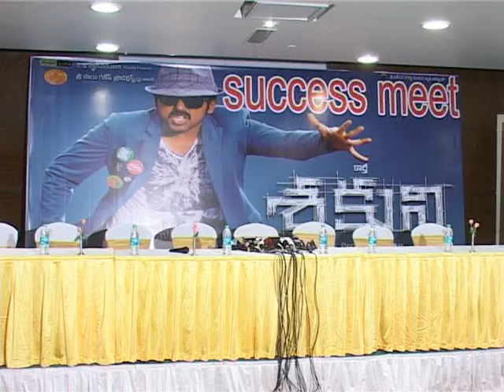Shakuni Movie Success Meet